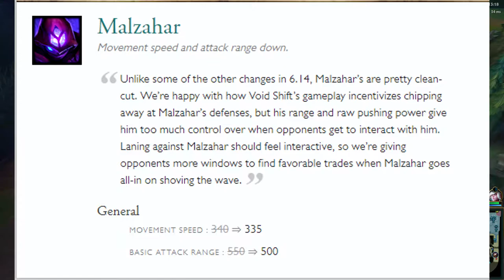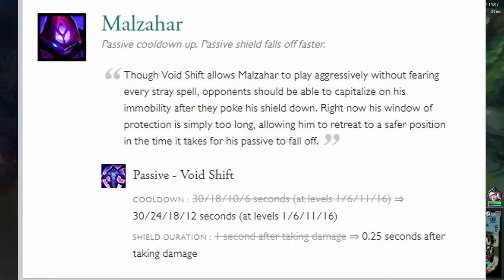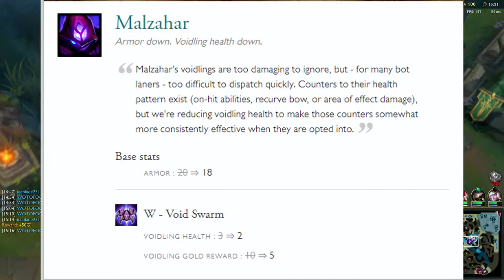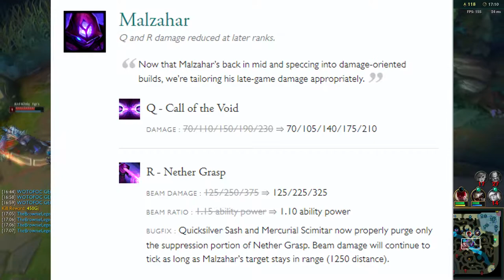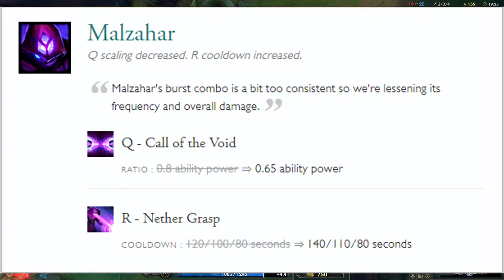THE DOWN FALL OF MALZAHAR (league of legends )